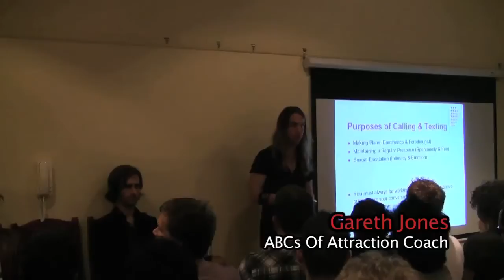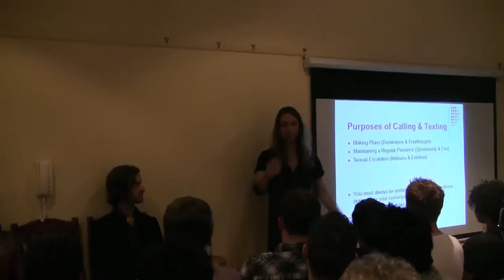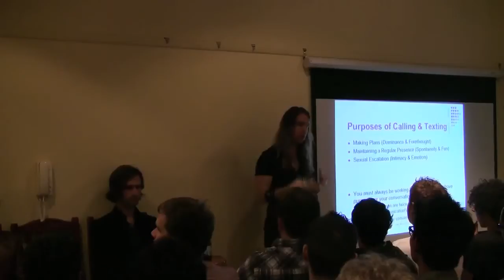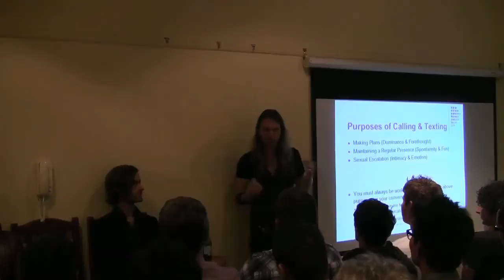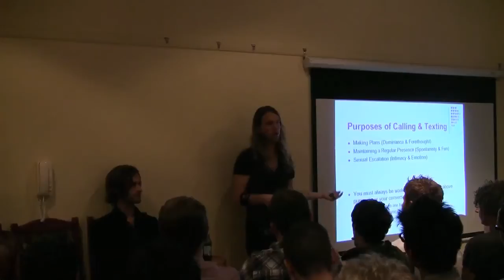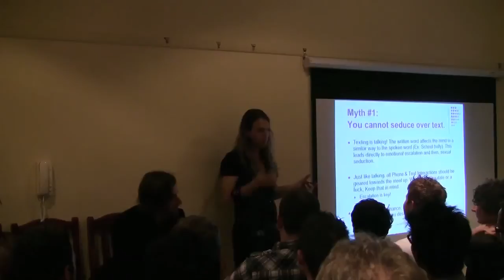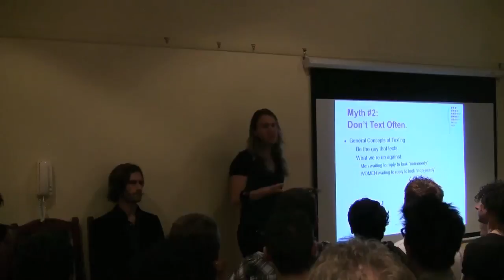Text To Sex: Myths & Text Routines to Avoid (Melbourne, Australia part 3)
Learn how you can kiss a girl in under 5 minutes with a live infield video demo at no extra cost to you.

Expert Gareth Jones presents Text To Sex at the Melbourne, Australia PUA Lair. He talks about sexual escalation over the phone, the most important reason to use phone seduction and text flirting on a girl, what text routines to avoid, and myths of sext seduction.